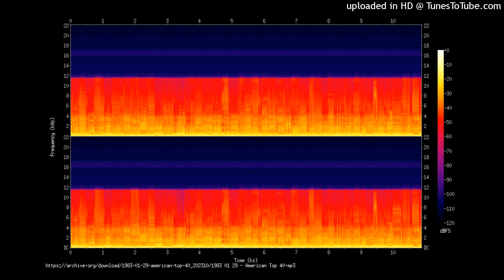Heart Is Thumping (Thump Mix) S. Peak